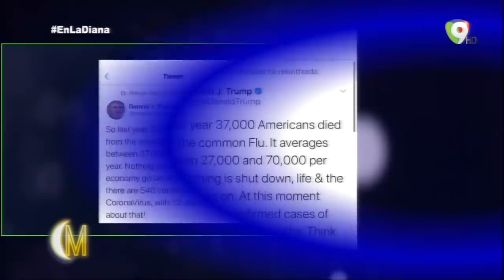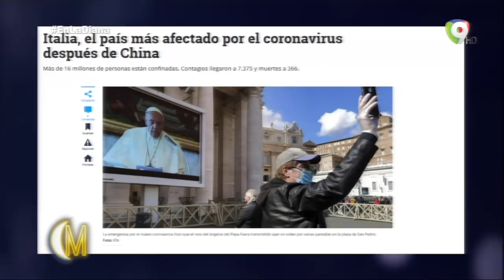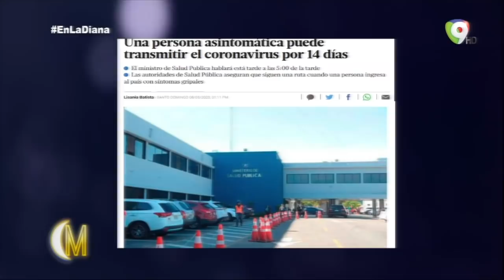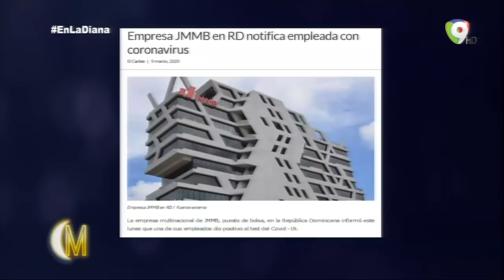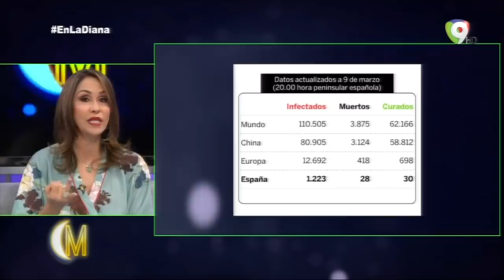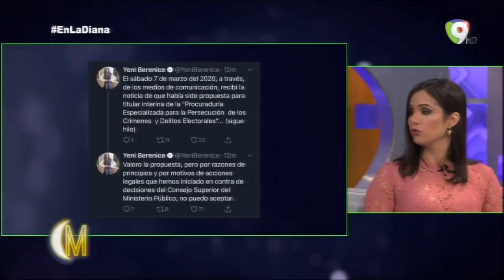En la Diana: El coronavirus ha provocado el desplome de la bolsa de valores